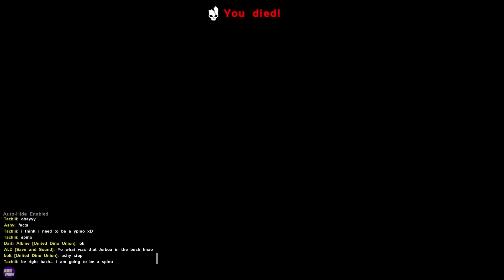SURVIVING IN THE SWAMP AS A SNAKE | PLAY AS DINO | ARK SURVIVAL EVOLVED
NEW TWITCH CHANNEL !!!